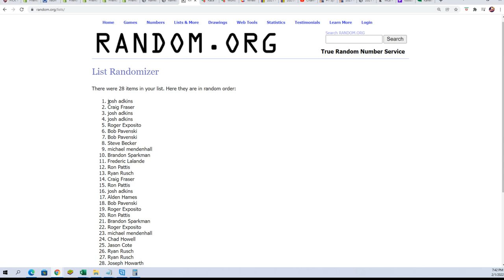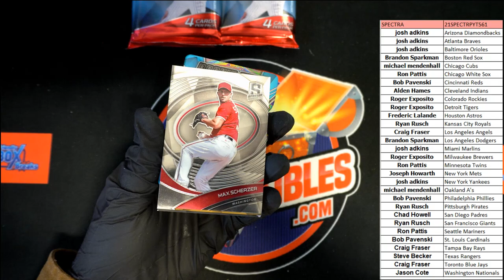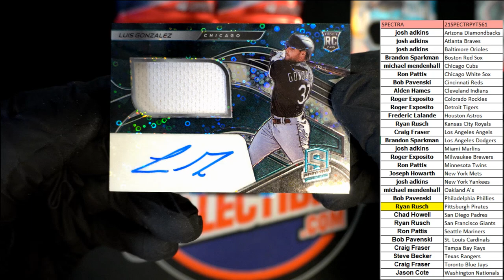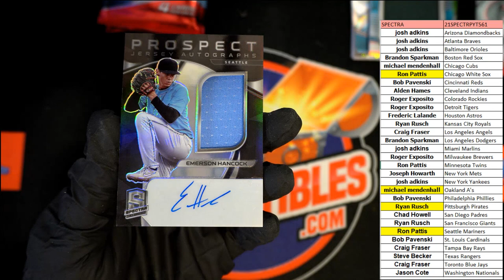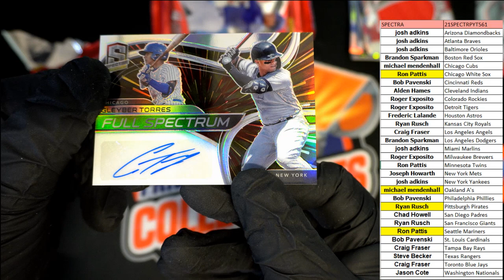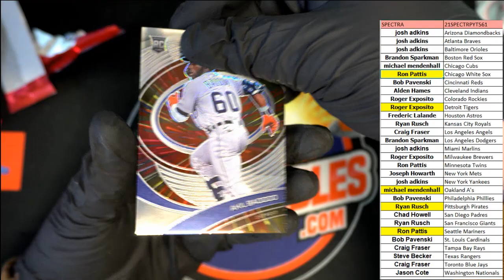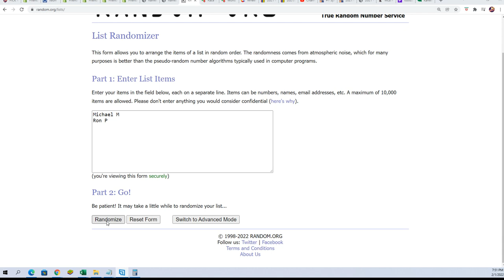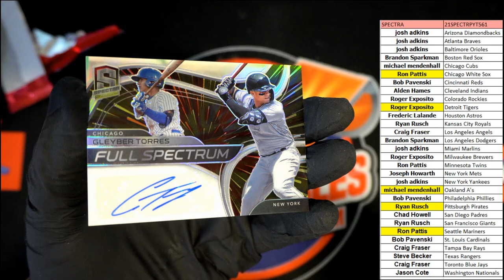2021 Panini Spectra Baseball Hobby Box ID 21SPECTRPYT561